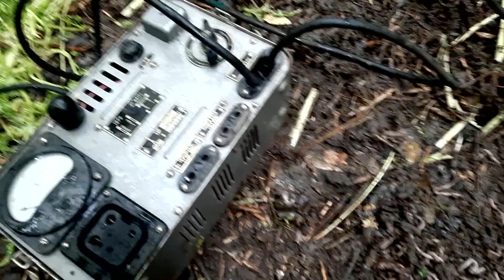Добываем червей для рыбалки и выживания, с помощью тока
Вам больше не прийдется копать дождевых червей для рыбалки, я научу вас делать это с помощью тока, это очень просто и быстро, все что вам понадобится это автомобильный аккумулятор и немного терпения.